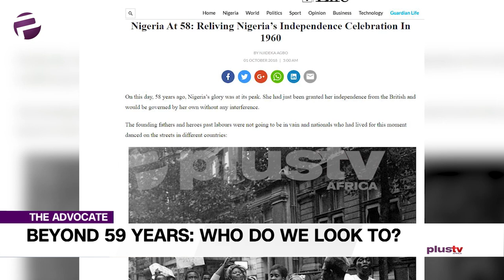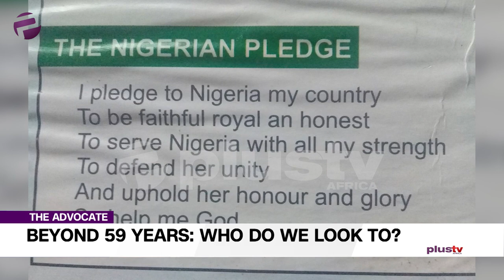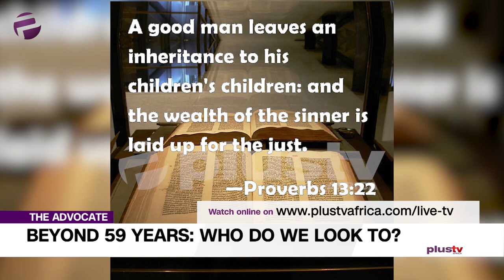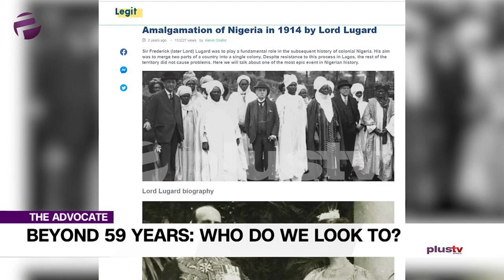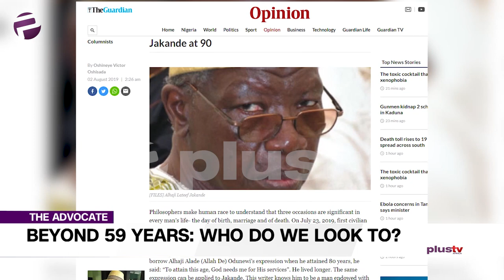Corruption Is Now Part Of Nigeria's Culture.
Ekene pretends as if she is introducing a moderate conversation by asking us to look at Nigeria beyond 59 years. Let’s see where we go from there.